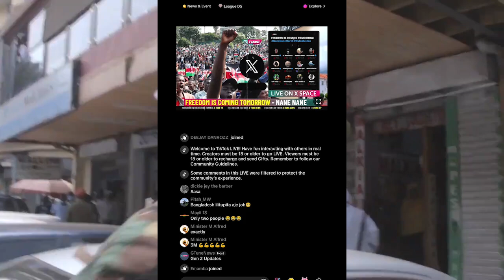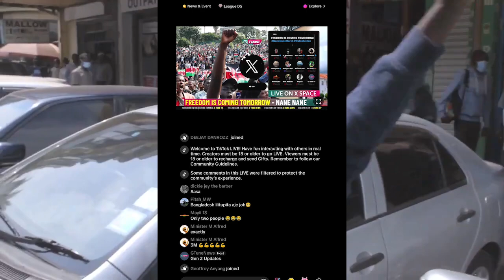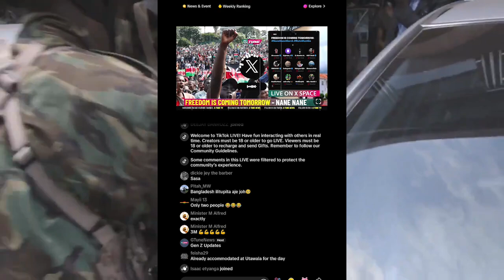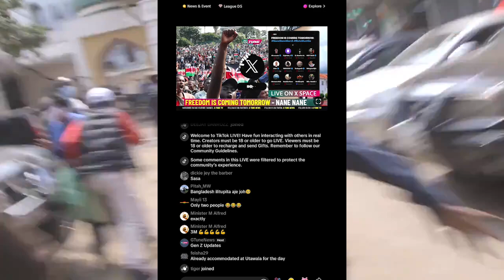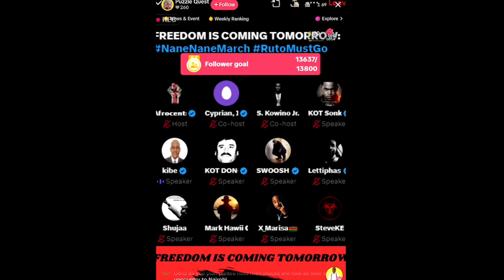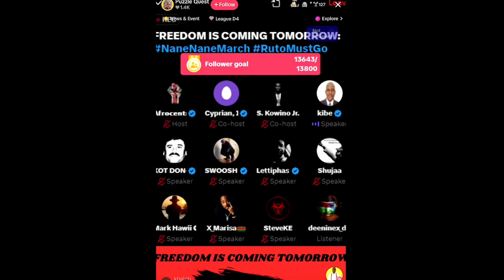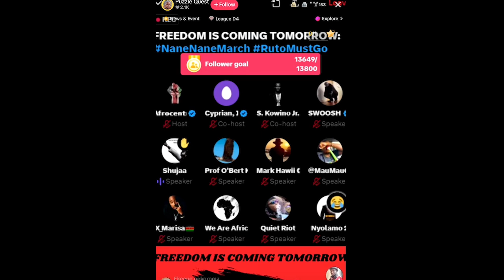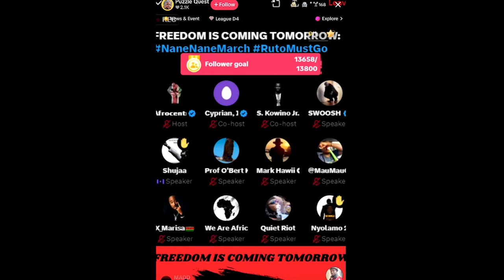RUTO MUST GO NO RETREAT NO SURRENDER GEN Z CHARGES THEIR CAMPAIGN FOR PROTESTS A HEAD OF NANE NANE